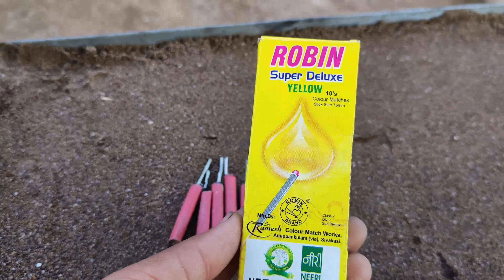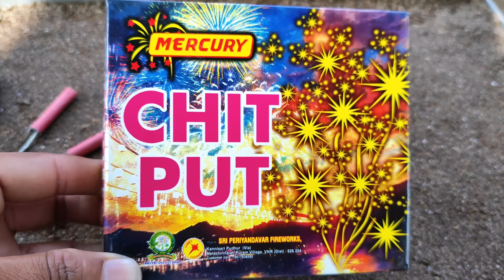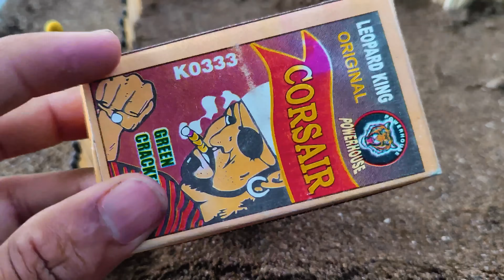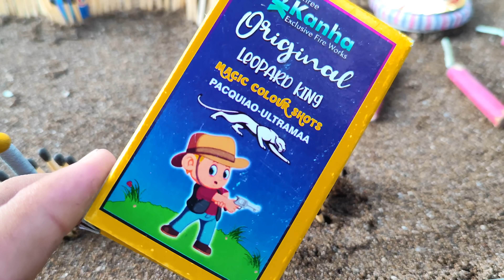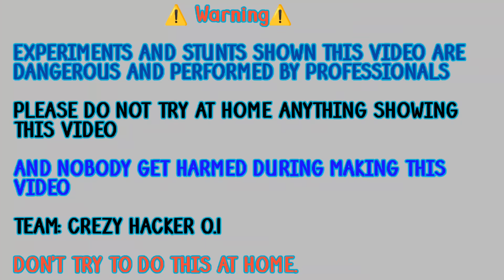chakkari , bidi bomb vs matchstick chain reaction | diwali crecker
Hello friends is video me hamane chakkari ko lal patake ke bich me rakhake matchstick chain reaction se jalaya he .